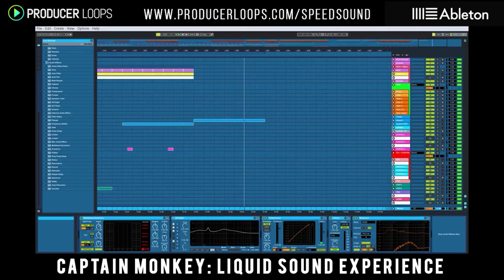Progressive Psytrance 👿 Maleficent Mistress of Evil mix 2023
Achtung please... ▲☢ ▲☢ ▲
All proceeds go to the right holders

If you want buy a Record visit 18vinylstore on ebay.it

乇ᗪ|ㄒ乇ᗪ 乃ㄚ ᘜㄖ卂  ᗪ卂尺Ҝ

Support the artist by buying their mixes in digital stores Beatport,ITunes...etc...foloow them live in the Festivals around the World...I want to clarify that on my channel the You Tube monetization program is not active.